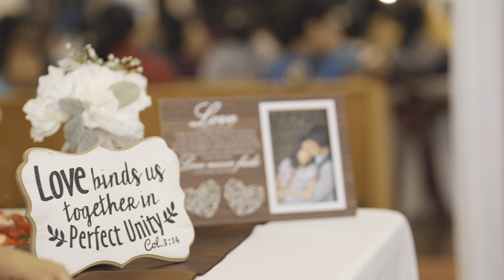Esther + Paul Wedding Video | Buffalo, NY | October 28, 2023